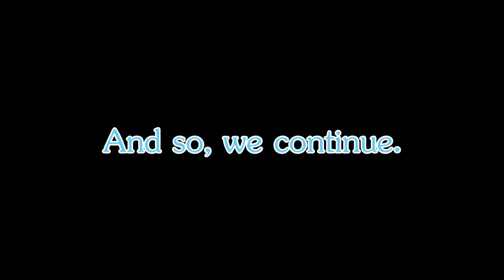[23] Owl Plays | Tomb Raider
Sorry for the short episode today! As you can see at the end, I was having some... Issues.. BUT! To make up for the shortness, I'm gonna upload either a new episode of Puzzle Agent, or the first Tomb Raider: Bonus Secret Tombs video later today.
So... Yeah! Hope your day's going great.
I have to go to the doctors today, so I'm a bit bummed. But I'll be recording later today so hopefully my mood will get better :D
Anyways, enjoy this episode.